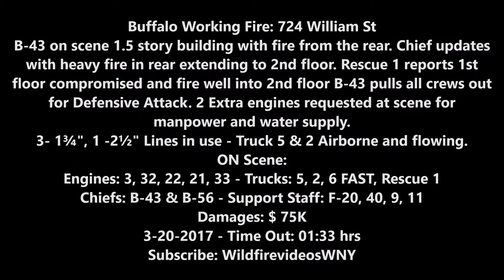Buffalo Working Fire 724 William St